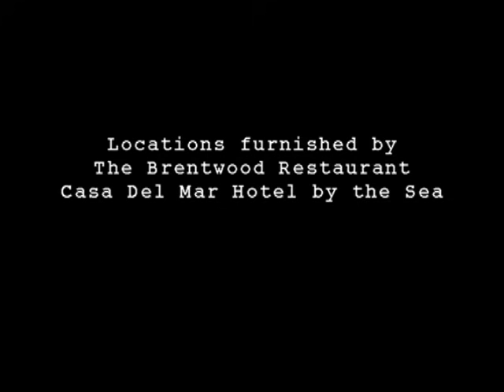Seinfeld: Larry David's Farewell